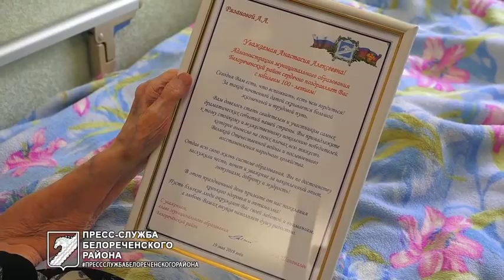Юбилей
100-летие отмечает старейший житель Белореченского района Рязанова Анастасия Алексеевна.